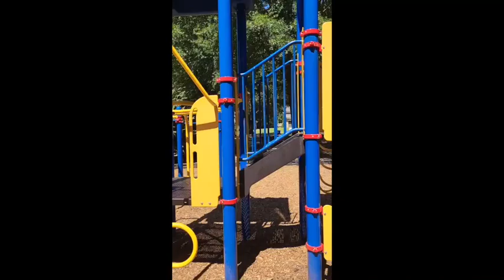This Week In Parks - TWIP #1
A rundown on what is happening in the Brookhaven Parks and Recreation Department.  9-1-2022